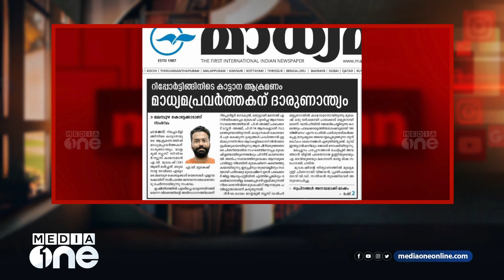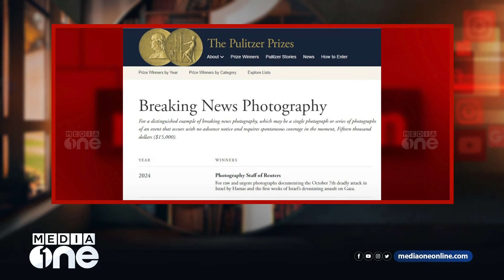കാലത്തെ അടയാളപ്പെടുത്തുന്ന കാലാതിവര്‍ത്തിയായ കുറേ വാര്‍ത്താ ചിത്രങ്ങള്‍ | Media Scan